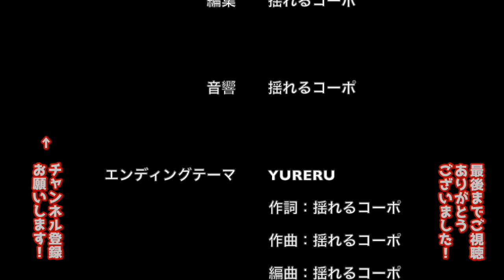童話『ウサギと亀』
今回の動画はウサギと亀です〜！
みんなで揺れながらみてね〜(•ω•`≡´•ω•)ﾕ~ﾗﾕ~ﾗ

あと今回からエンディングテーマも作ったんで最後までご視聴頂ければ最高に嬉しいです！